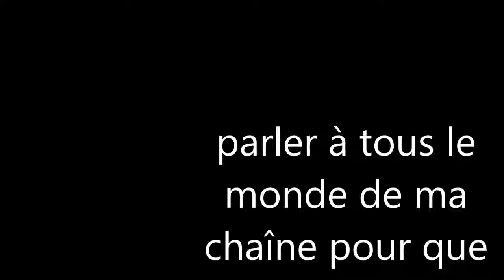Cities Skylines/vidéo1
je construit une ville.